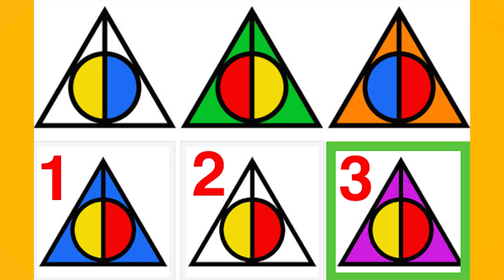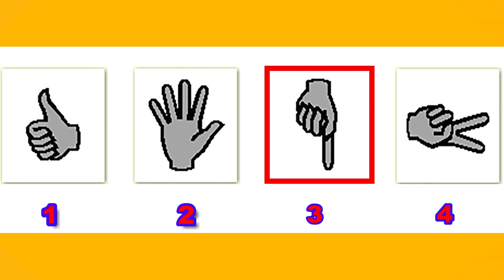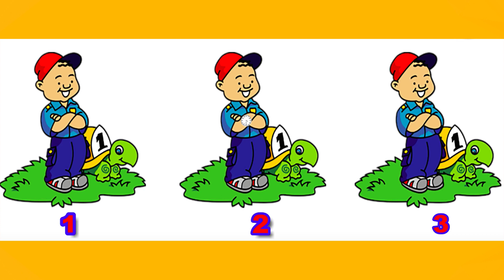Sonra Hangi Hayvan Gelir? - Zekiysen Cevaplarsın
Bu videomuzda zekanızı ve dikkatinizi ortaya koyabileceğiniz kimisi kolay kimisi gerçekten zor zeka ve dikkat soruları var.